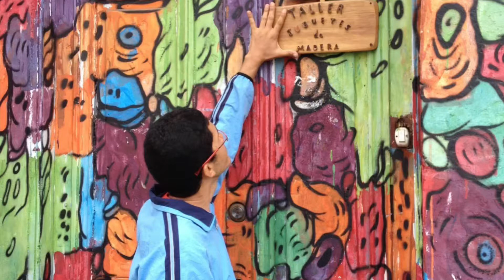Valparaíso, Viña del Mar e o encontro com aves e leões marinhos